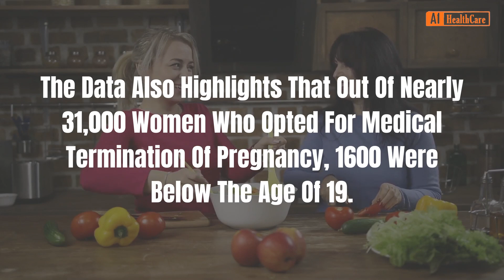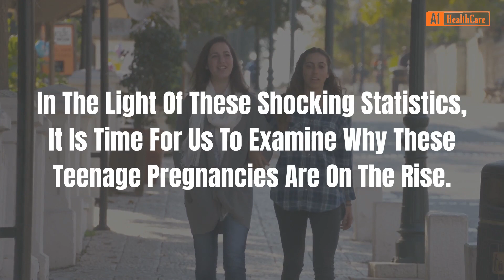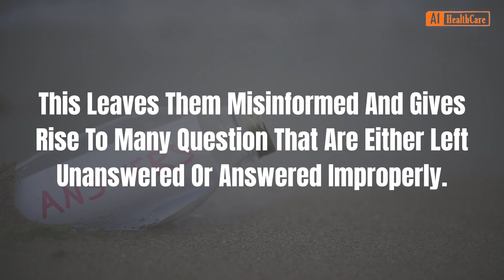Why Are So Many Girls Under 15 Getting An Abortion?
Why Are So Many Girls U-15 Getting An Abortion?.

In this Video : In This Video____  You Will Discover "Why Are So Many Girls Under 15 Getting An Abortion? Title"-- Must Watch This Video ...